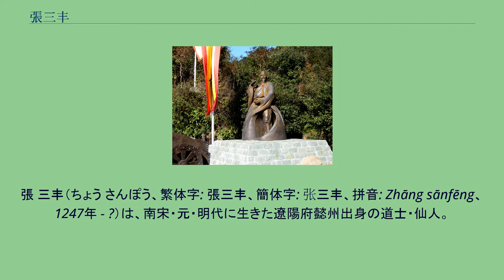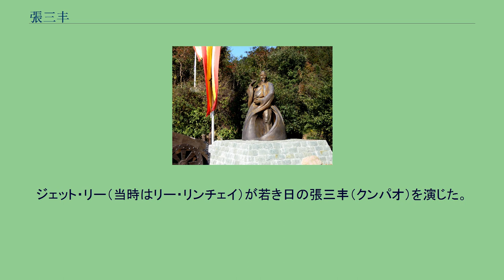張三丰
張 三丰（ちょう さんぽう、繁体字: 張三丰、簡体字: 张三丰、拼音: Zhāng sānfēng、1247年 - ?）は、南宋・元・明代に生きた遼陽府懿州出身の道士・仙人。
字は君宝。
幼名は全一。
日本においては張 三豊とも表記される。
伝説的な人物で、存在したかどうかは定かでない。
しかし、諸事の根拠を明示して論証する学問的態度である考証学の祖である黄宗羲が記した『王征南墓志銘』に張三丰のことを記録しており、その中で内家拳の祖であるなどを記していることから、伝説は多いが内家拳の祖として確かに実在したとする説もある。
伝説では、少林寺で修行した後、武当山（湖北省十堰市）で武当派をつくり、太極拳を創設したとされる。
登場する歴史資料は『明史』『三丰全集』『広陽雑記』『諸真宗派総簿』『三迤随筆』『淮城夜語・張玄素入点蒼』等。
幼少の頃より、才知が抜群で経典・歴史に精通しており、一度目に通したものはすぐ暗唱できた。
体や耳が大きく、ひげが矛のようだった。
最初に碧落宮白雲長老に師事し、人格を磨き修養を積んでから、全真教の道士丘処機の教えを学んだ。
1314年（延祐元年）、67歳になったとき、火龍真人に道教を学び不老長寿の術を得る。
それから、宝鶏金台観で道教を研究し「三丰道人」と称した。
1324年（泰定元年)、77歳になった張三丰は武当山に到達。玉虚台で太極剣を研究し、さらに剛と柔の「両儀四象」で太極拳の三功（内丹太極剣三百八十四招、両儀太極拳三百八十四拳、陰陽拳）を創造した。
この成功により仙人となる。
仙人になった張三丰は、130歳のときに一度息を引き取るが、埋葬される段階でまた生き返る。
張三丰の名声は朝廷に伝わり、1384年（洪武17年）、明の洪武帝（朱元璋）は137歳になった張三丰を招聘するも辞退される。
さらに1416年（永楽14年）に、永楽帝が169歳の張三丰を招聘するがまたも辞退された。
金庸の武俠小説『神鵰剣俠』のラストで、少年時代の張三丰が登場する。
このときは少林寺の覚遠の弟子。
楊過と出会い、「左右互調」「四通八達」「鹿死誰手」の指導を受けている。
その後、時代は一気に下り、『倚天屠龍記』の冒頭では、1337年（至元3年）に90歳を迎えている。
張三丰は武術の達人という設定で、自ら「純陽無極功」「太極拳」「太極剣」といった絶技を編み出す。
なお「武当七俠」という7名の弟子がおり、そのひとりである張翠山の息子が、『倚天屠龍記』の主人公の張無忌である。
『マスター・オブ・リアル・カンフー 大地無限』は1993年公開の香港映画。
原題は『太極張三豐』。
日本では劇場未公開・ビデオ発売。
ジェット・リー（当時はリー・リンチェイ）が若き日の張三丰（クンパオ）を演じた。
2001年中国で放送された連続テレビドラマ。
全40話。
張衛健(ディッキー・チョン)が張三丰を演じた。